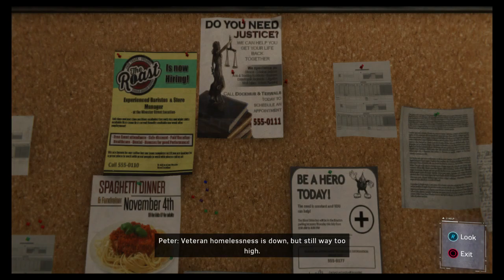marvel spider man walkthrough 5